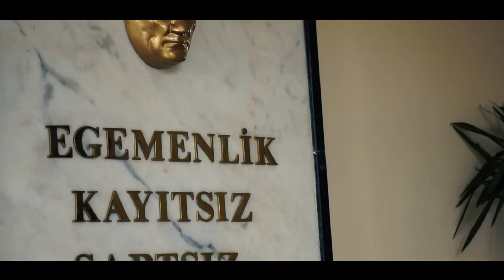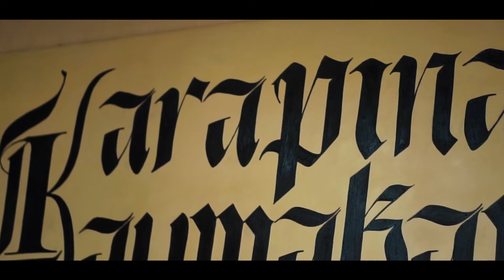Kaymakam Refiki Ali Erdoğan - Sorduk Bölüm 1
Meke Ajansı'nın hazırladığı ''Sorduk'' serisinin 1. Videosunda Karapınar Kaymakam Refiki Ali Erdoğan konuğumuz oldu.

Kendisi Kaymakamlık mesleğini bizlere anlattı ve detaylarına indirgedi.

İyi seyirler.